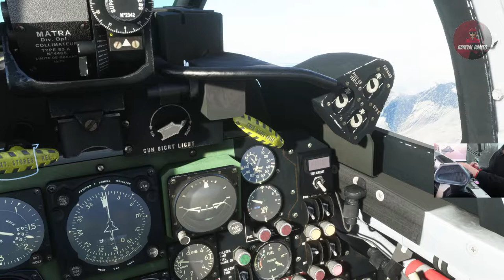MFS2020 The FIAT-AERITALIA G-91